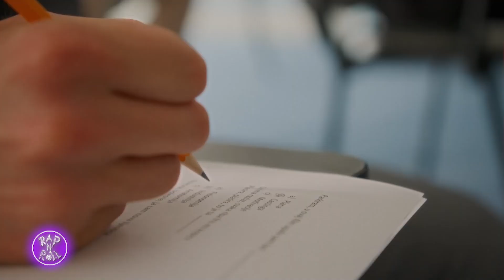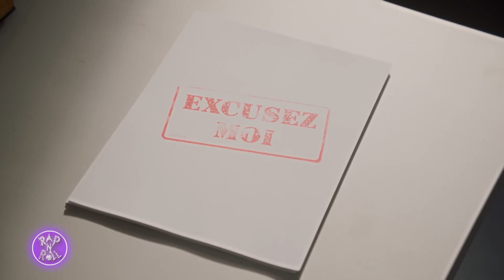RapNRoll - Muha - Excusez-moi - 02.07.2022. - Red TV